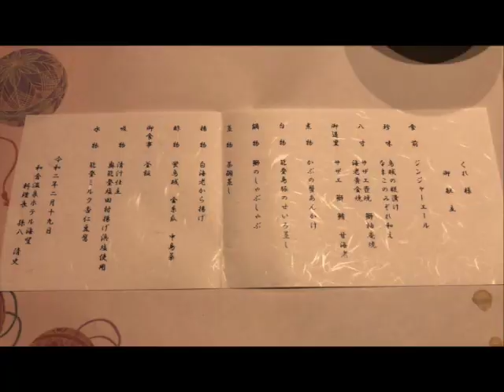[VLOG] 2020 trip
ゆる動画